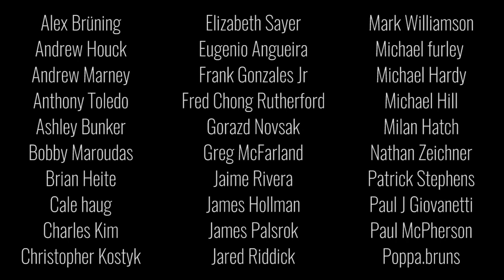Star Trek Art Department Panel (Part 1) (Denver Comic Con)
This is a fun one guys as we got to host and sit in on a panel with some of the Star Trek Art Department.  Including Rick Sternbach, Rob Bonchune, and Sean Tourangeau